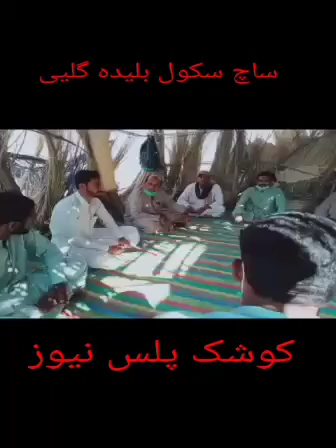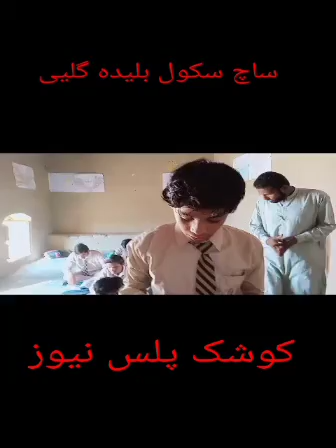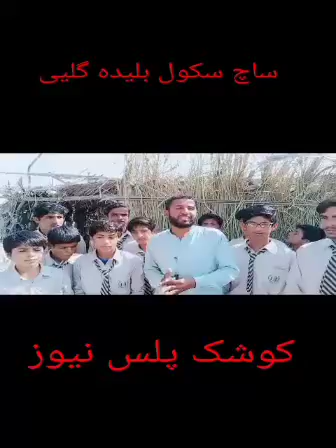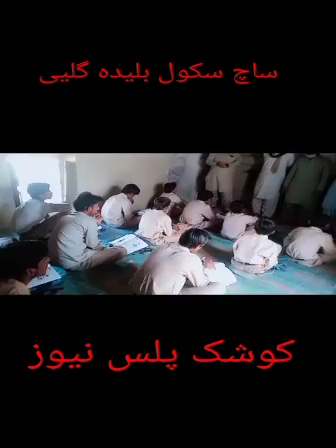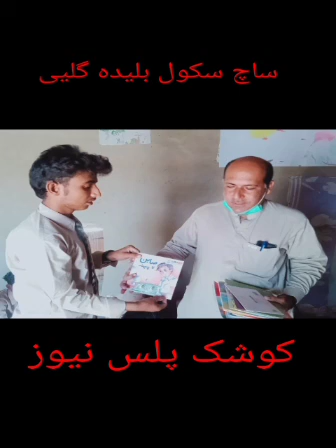ساچ سکول گلیی بلیدہ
ضلع کیچ تربت
 کوشک پلس نیوز